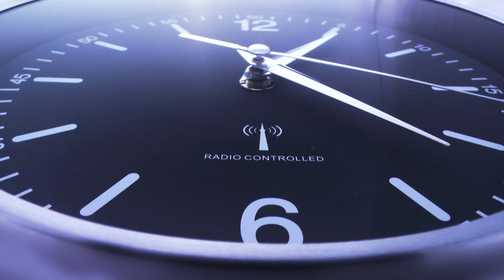Frau findet einen Müllsack, als sie ihn aufmachte, fing sie an zu weinen...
Melissa Lewis war auf dem Weg zur Arbeit, als sie einen schwarzen Müllsack am Rande einer Landstraße in Kentucky bemerkte. Sie verlangsamte sofort ihre Fahrt und kam zum Stehen, als sie bemerkte, dass sich der Sack bewegte! Obwohl sie keine Ahnung hatte, was sich darin befand, wusste sie, dass etwas darin lebte, und sie musste es untersuchen.

Der Kanal "Emotionale Geschichten" bringt Unterhaltung mit Top-10-Listen Videos nach Deutschland. Top 10 und Top 5 Videos sind an Unterhaltung nicht zu übertreffen. Denn interessante Fakten möchte jeder sehen. Wir lassen uns von anderen Kanälen wie "Mentale Zuflucht", "Interessante Fakten", "Besondere Geschichten" und "Interessante Geschichten" inspirieren. Hast du eine Idee für eine Geschichte? Dann ab damit in die Kommentare.